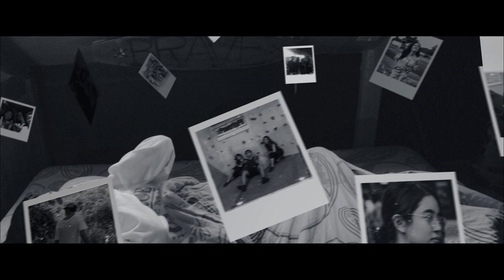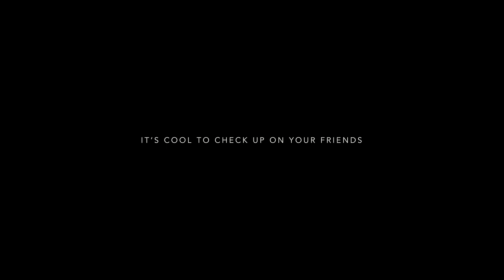Hey You | A Short Film About Friends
Friends (Hey You) | A Short CINEMATIC Film About Friends

“I wish there was a way to know you're in the good old days before you've actually left them.”

― Andy Bernard (The Office)

Here's a little edit I made for some of my good friends, old and new. Been missing a lot of people lately during this quarantine season, so this gave me some time to look back on some good days with all my friends. Footage are from 2017 - present. I don't ever want to let time pass me by and forget to be in the moment, and to cherish and appreciate the good people in my life who are still here.Theres too many too mention, and only so much footage I’ve saved in the last few years, but if you’ve been part of my life in any way, this goes out to you.

Isolation can be difficult, so take time and check up on your friends. And if it's been difficult for you, maybe you can let us know how it's been in the comments and maybe we can all share some love. I'll definitely be replying to all your comments here.

One life. One love. Stay safe y'all.